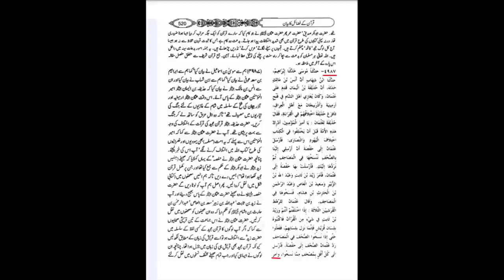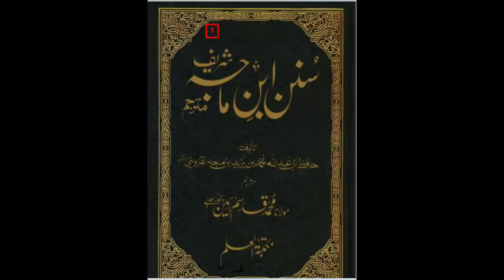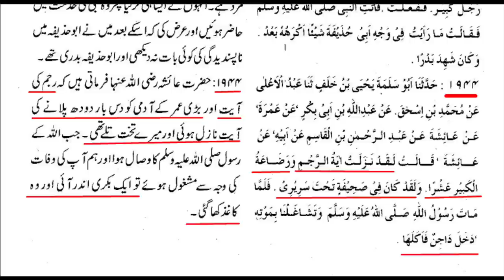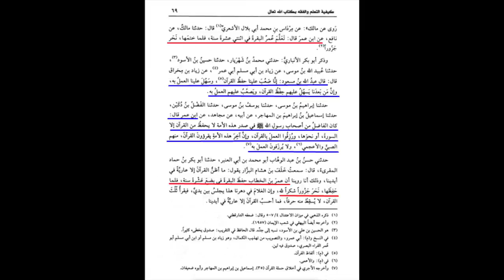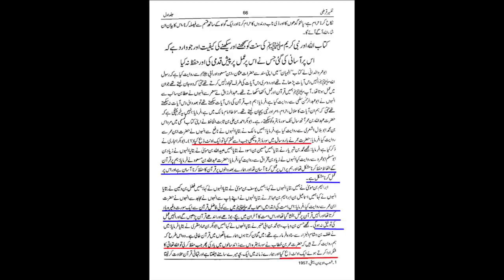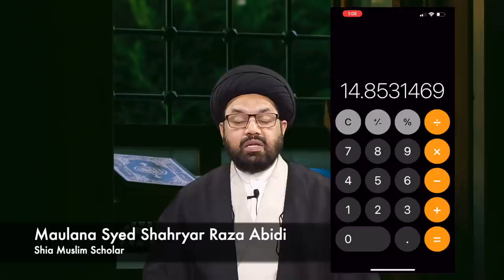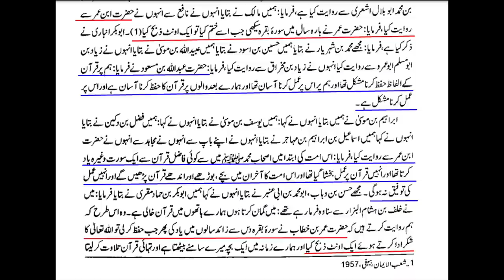At what age did Janab Umar memorize the Quran? | Maulana Syed Shahryar Raza Abidi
جناب عمر نے سورہ بقرہ بارہ سال میں حفظ کی
مولانا شہریارعابدی ک عنقریب منظور مینگل ملعون کو کینڈا سے ایک تحفہ بھیج رہے ہیں
مولانا سید شہریار رضا عابدی#allah